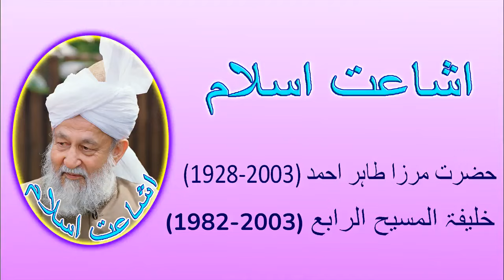حضرت محمد مصطفی صلی اللہ علیہ وسلم کو قرآن مجید میں مزمل اور مدثر کیوں کہا گیا ہے؟ (225)